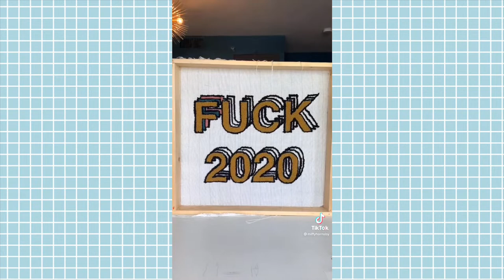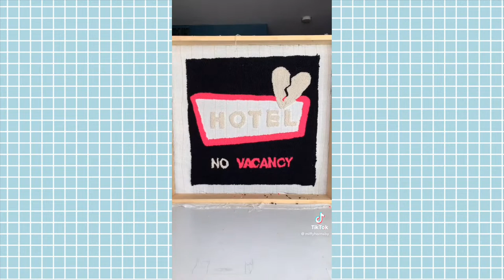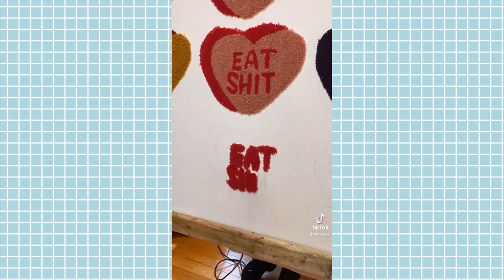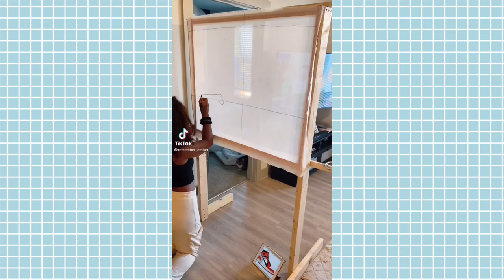The Art of Rug Making | TikTok Rug Tufting Compilation Part 2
rugtok, tufttheworld, rug making, rug tufting, tiktok, diy, tufting gun time lapse